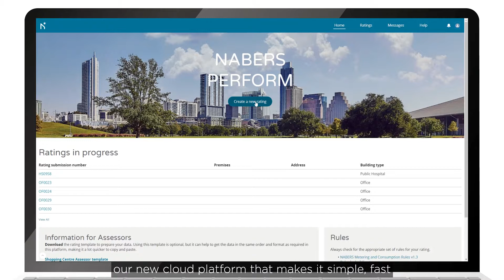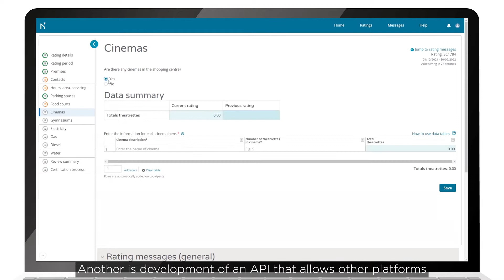NABERS FY21 Annual Report